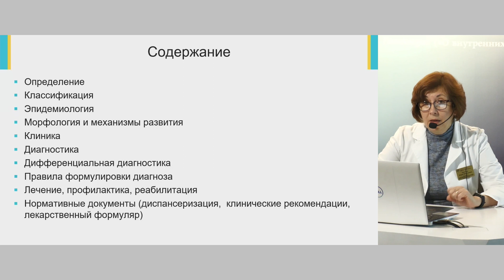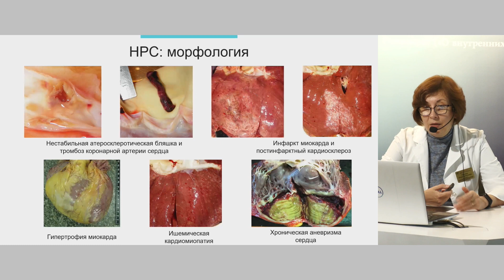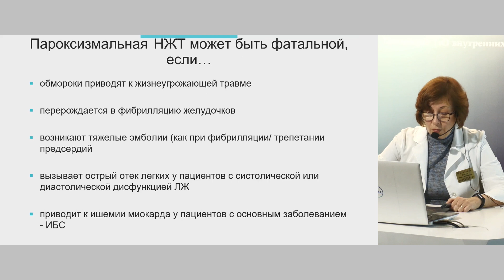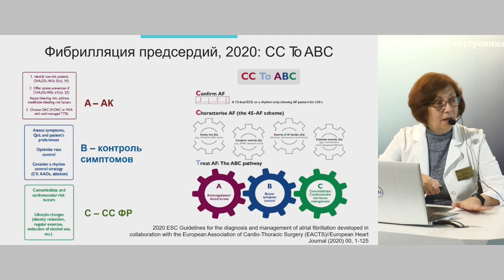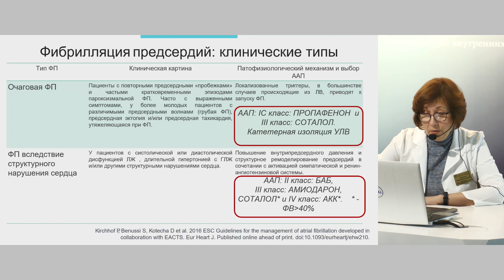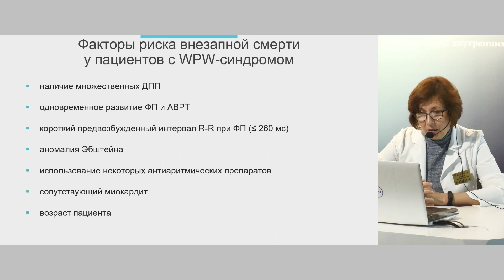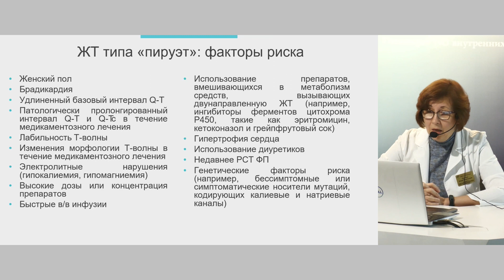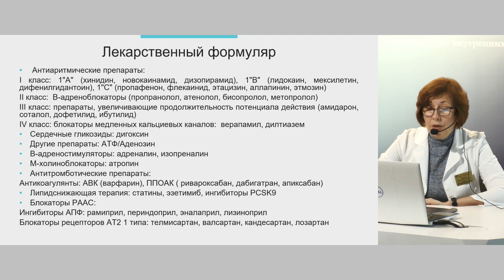Нарушения ритма и проводимости. 21.09.20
Нарушения сердечного ритма и проводимости. Алгоритмы диагностики и лечения.

Спикер:
Саютина Елена Витальевна